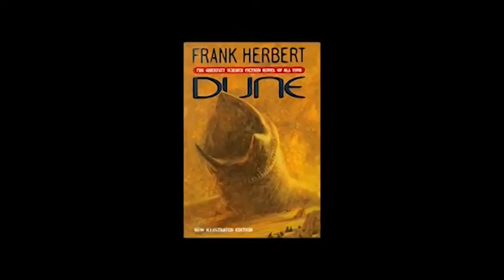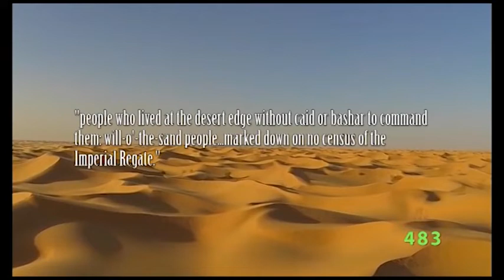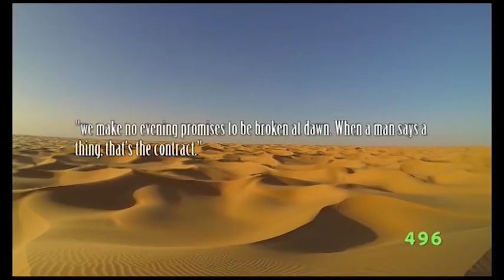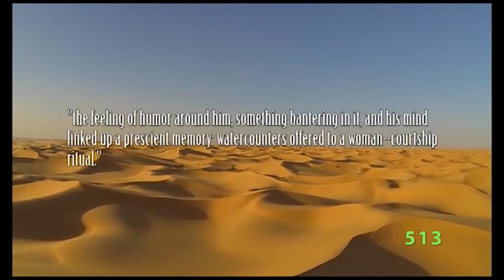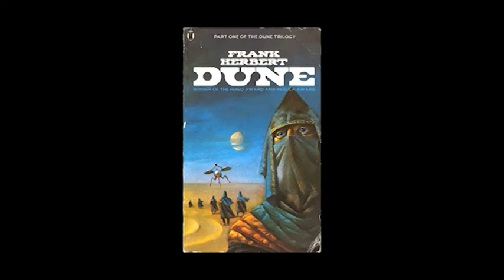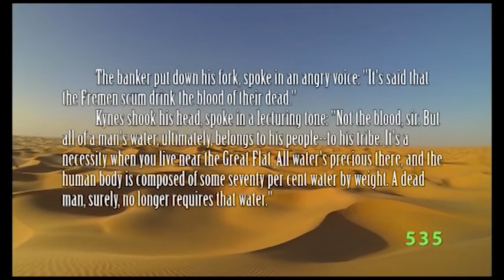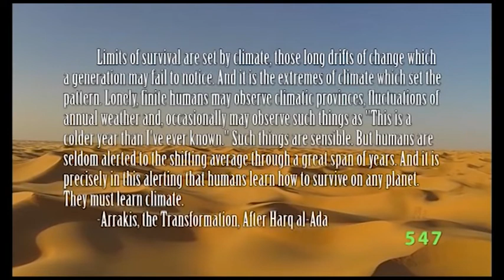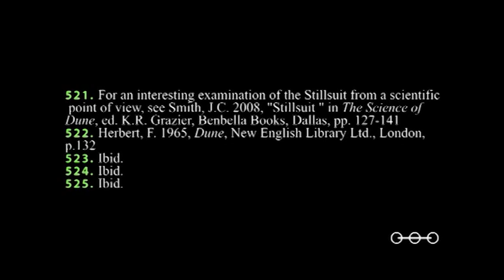Doc Sloan's Deep Dive Into Dune Chapter 4 Part 2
Completing our deep dive into the theme of ecology in Frank Herbert's Dune Series. This compilation includes the following episodes:

     4.6: The Planetologists of Dune.
     4.7: The Antithesis of Western Attitudes to Ecology: The Fremen as Geomorphic Agents.
     4.8: The Banquet Scene.
     4.9: The Later Ecological Transformations of Arrakis.